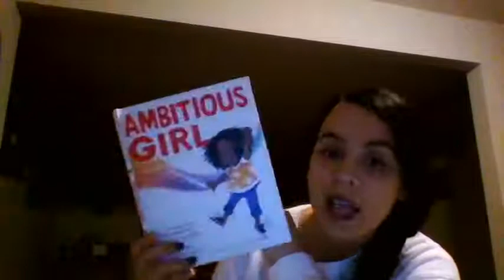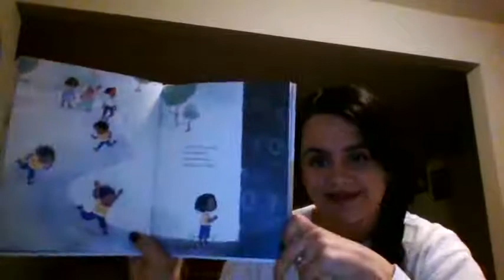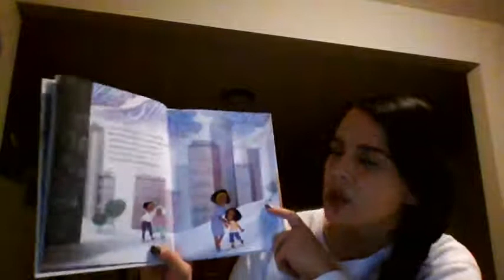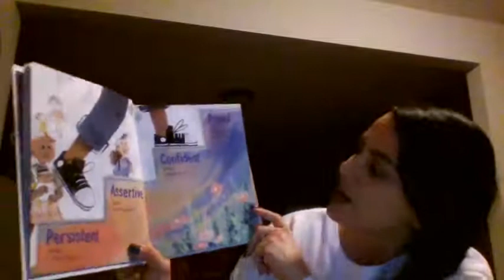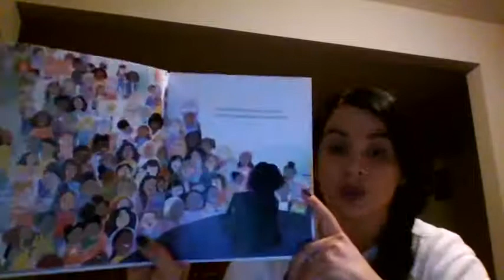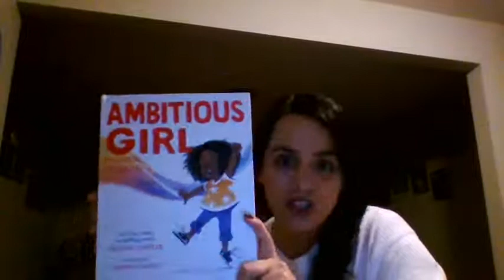Snuggle Up Sunday 1/31/21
Ambitious Girl By Meena Harris